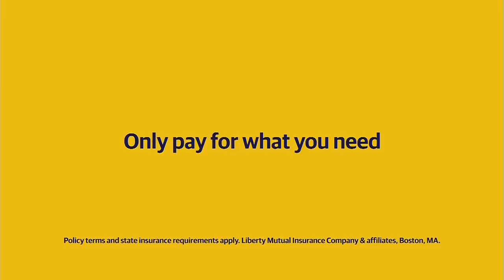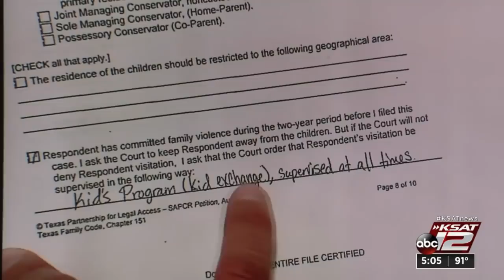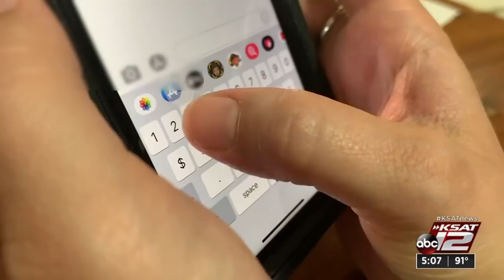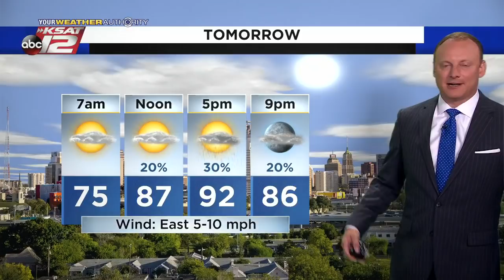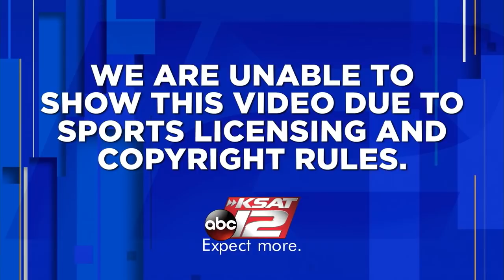KSAT 12 5 O'Clock News : Aug 03, 2021